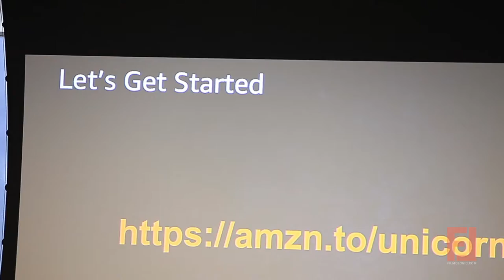AWS Filmologic Media Day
Filmologic co-hosted a Media Day with Amazon Web Services at their San Francisco office. With more than 100 in attendance, it was a super successful event for everyone there, with great opportunities to learn, discuss, and network with others in the industry.

This event was about learning how to easily and economically build and implement video processing, storage, and monetization workflows using AWS and machine learning services. It was great to be able to network with people from both groups.